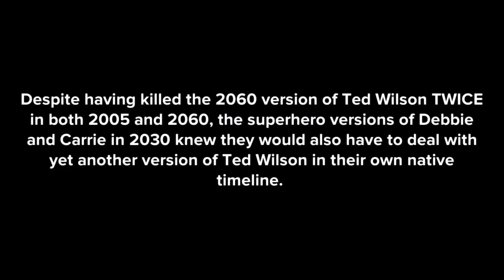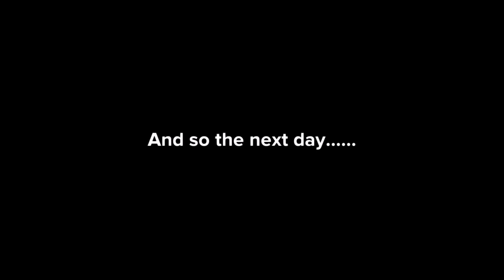(^ 61.5) Superheros Debbie and Carrie Move On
Special thanks to @SawyerIque for inspiration. Superhero Clownie is his creation.